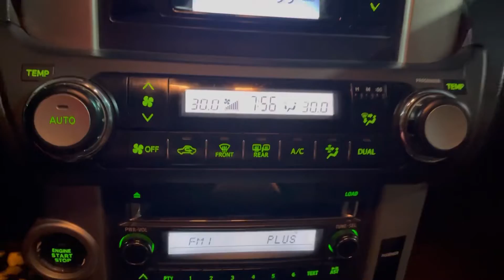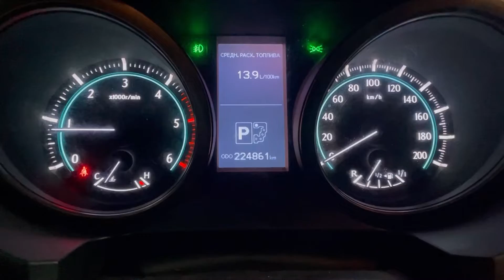Мини обзор. Toyota Land Cruiser Prado. 2012.